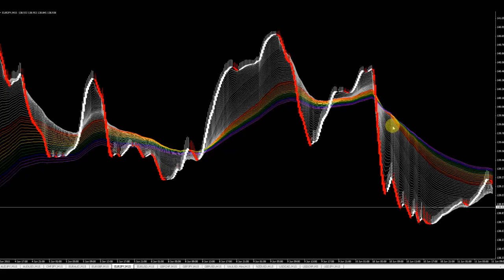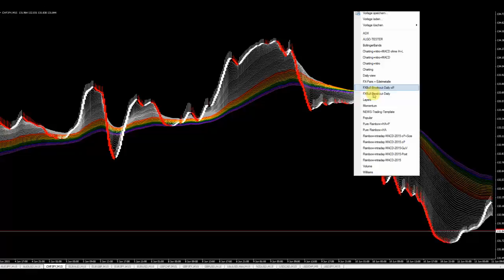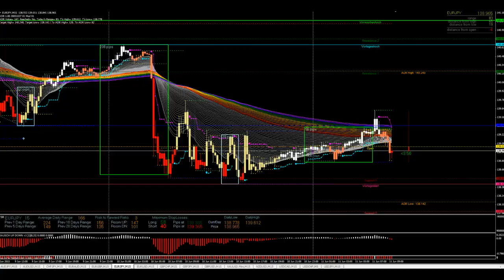EUR/JPY und CHF/JPY mit heutigen Short-Chancen?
Die Rainbow-Struktur bei beiden FX-Pairs neigt sich im M15 zum negativen. Folgen daher heute neue Tagestiefs, könnte es im Sinne der Range durchaus zu weiteren Abgaben kommen.